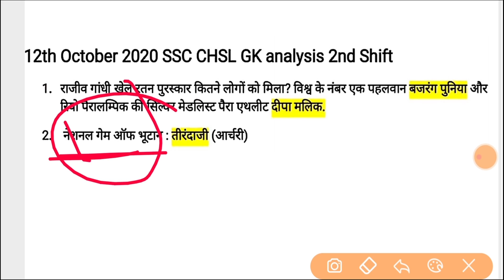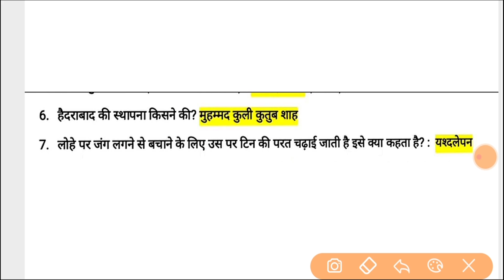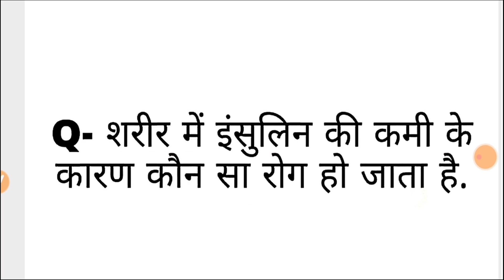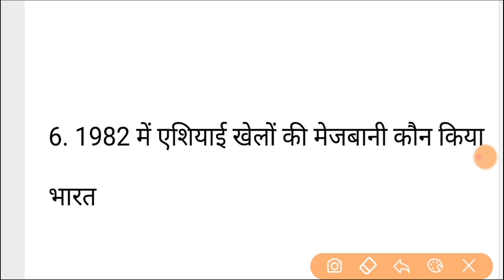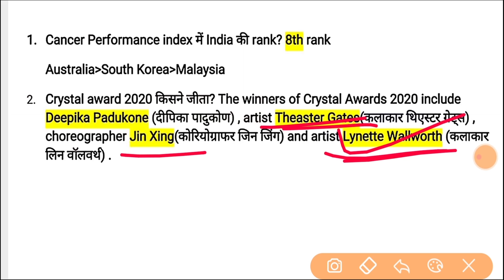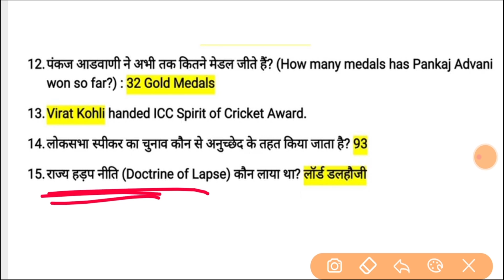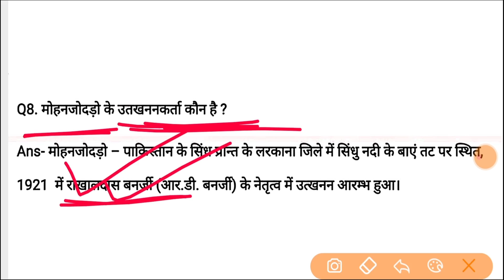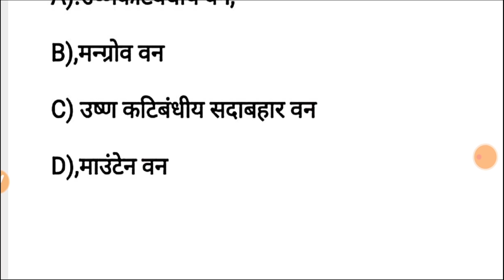SSC CHSL 12 OCTOBER ALL SHIFT | SSC CHSL 12 OCTOBER ALL SHIFT GK